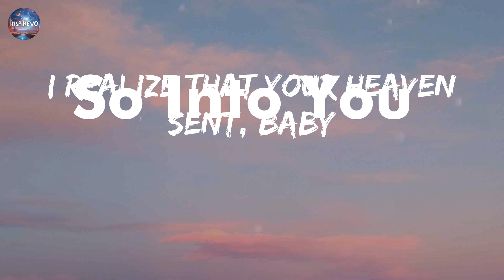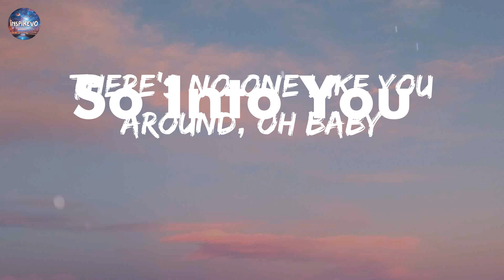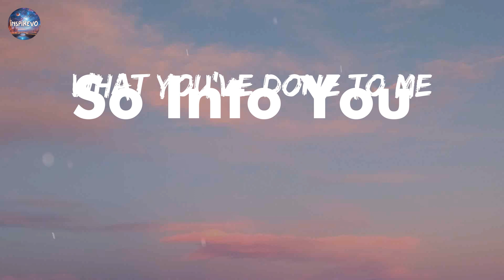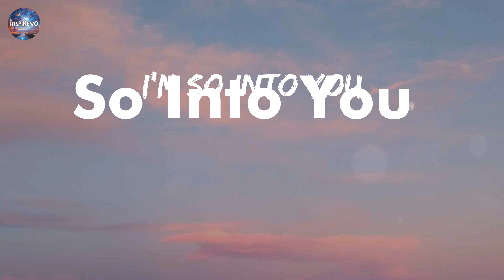Tamia - So Into You (lyrics)